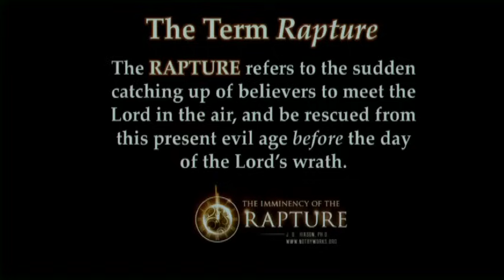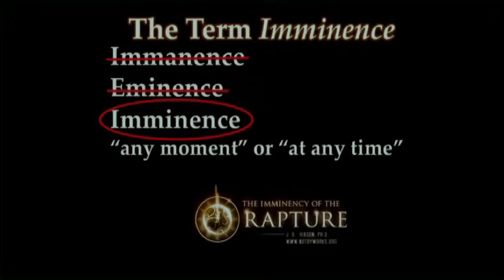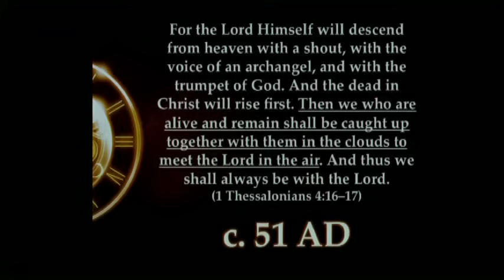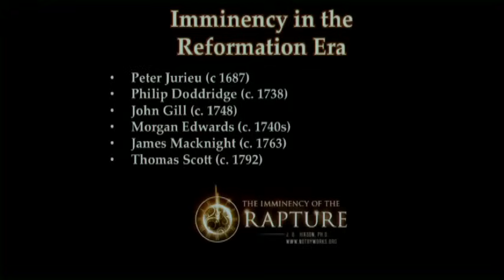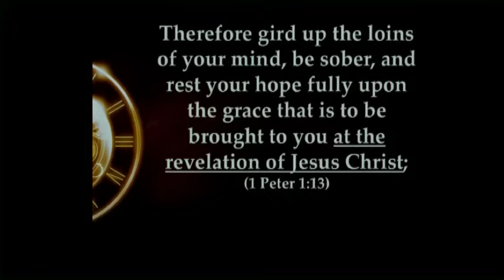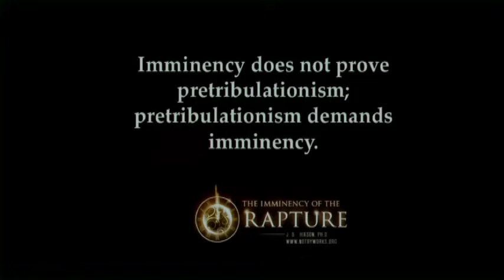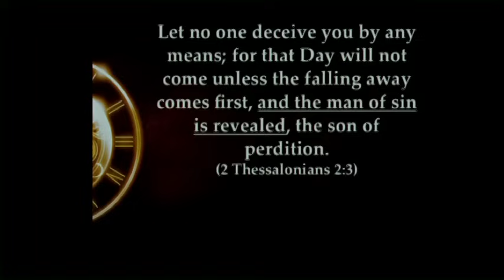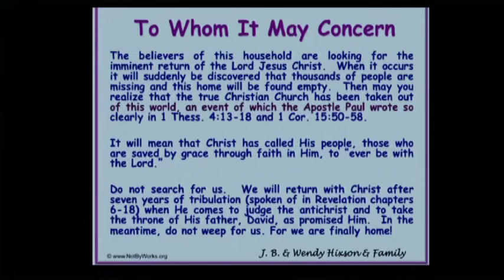The Imminency of Rapture - JB Hixson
This is a Bible prophecy lover’s consummate study. J.B. walks us through the necessity of holding dearly to the doctrine of Imminency, just as the Believers of the first century did!

Filmed at the 2015 Steeling the Mind Bible Conference.